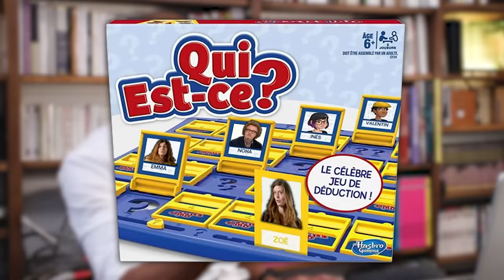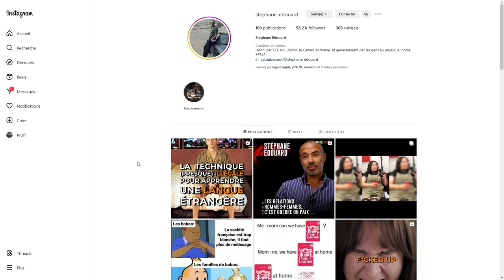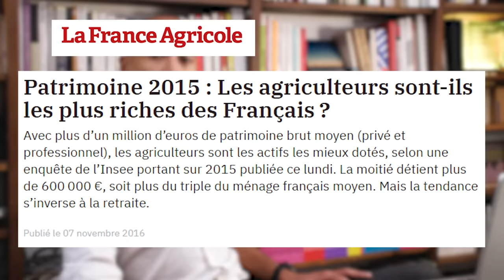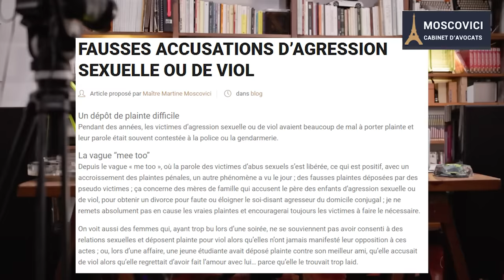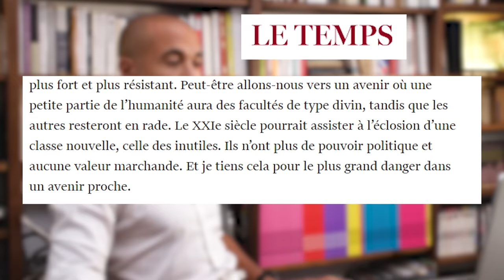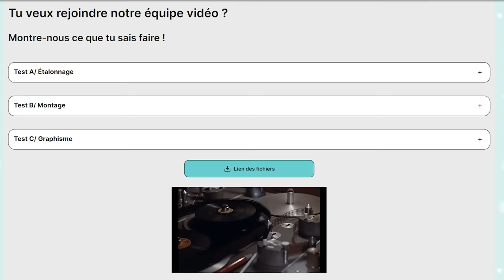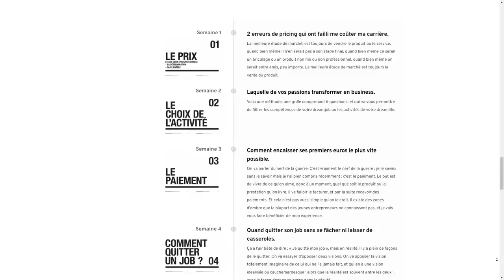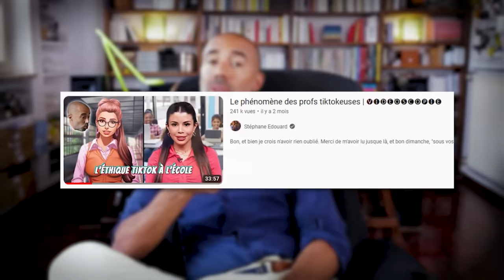Ni JOB ni PAV’ ni SUV : le ni-hilisme de la Gen’Z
De plus en plus de "jeunes" abdiquent le rêve du CDI, de la maison individuelle et de l'automobilie. Étrangers à ce qu'ils appellent le "modèle dominant", ils se sentent paumés et s'en confessent à